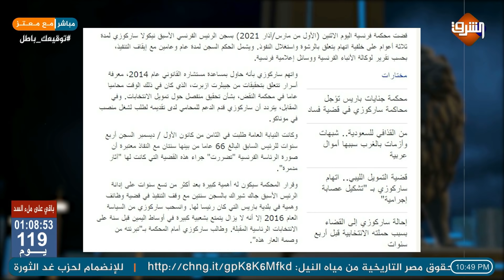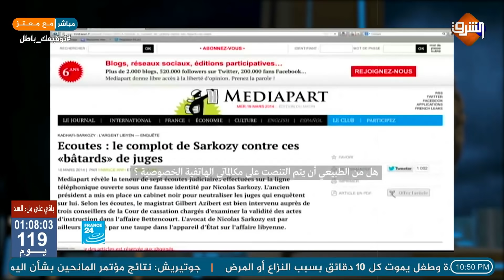بسبب معمر القذافي ..الحكم بالسجن ثلاث سنوات لـ الرئيس الفرنسي السابق نيكولا ساركوزي ..!!